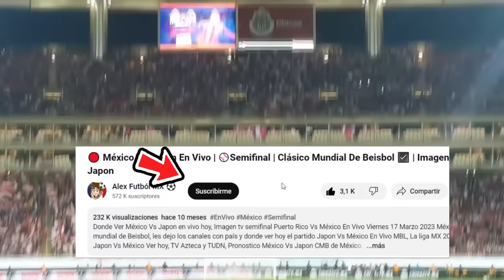🔴 Chivas vs Forge fc En Vivo |⚽Concachampions 2024 | FOX SPORTS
Ver,ver chivas vs forge en vivo hoy, el miercoles 07 de febrero. Donde ver chivas vs forge Concachampions 2022, en que canal ver, hora, día, en vivo les dejo los canales con país y donde ver hoy el partido chivas vs forge, en vivo Concachampions, chivas vs forge, previas al partido, chivas vs forge, en vivo, fo sports chivas vs forge, gol de Chivas, Gol de Chivas, Gol.

chivas vs forgei en vivo Donde ver chivas vs forge En Vivo el miercoles 07 de febrero. chivas vs forge, les dejo los canales con país y donde ver hoy el partido chivas vs forge En Vivo,Concachampions 2023, chivas vs forge, Pronostico chivas vs forge 2-1.